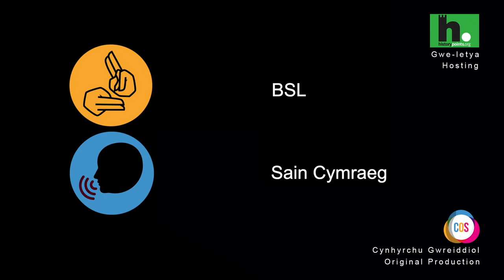‘Cerdyn post’ Rhyfel y Boer BSL a Sain Cymraeg